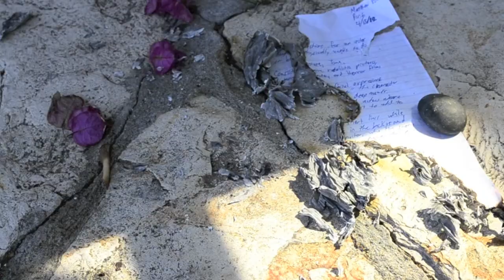August Burns Red- White Washed Music Video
Unofficial White Washed music video.
Film Period 6.
Matthew Fisch and Ryan Handwerk

LYRICS:
Push your controlling values aside,
And dissect your own life.
It's not about my beliefs.
It's about personal choice.
It breaks your heart to see me consume,
But it shatters mine to see people follow you.
Ask me to be blameless.
You ask me to be blameless.
But who are you to decide what's right?
Don't say another word.

You've crossed the line. (4x)

Let's go!

I won't hesitate to put you in your place.
You are the straw that's crushing my back.

However, I thank you for this pen and ink ammunition.

You're the straw that's crushing my back.
You are the salt that's burning my wounds. (3x)